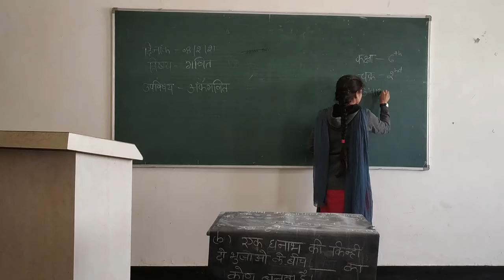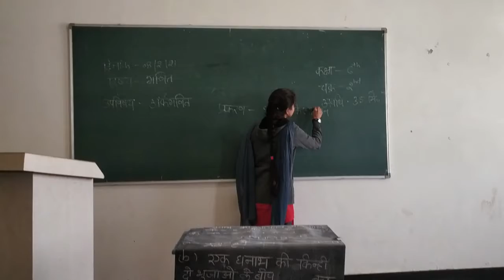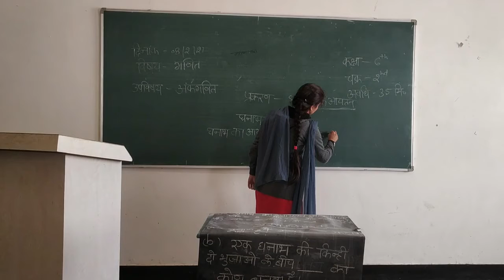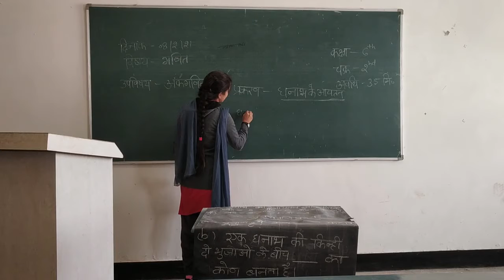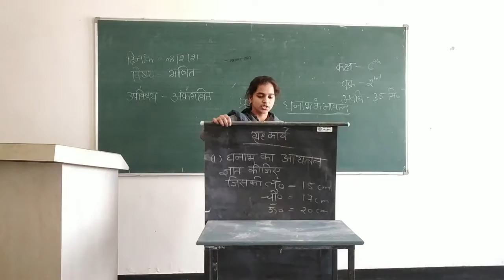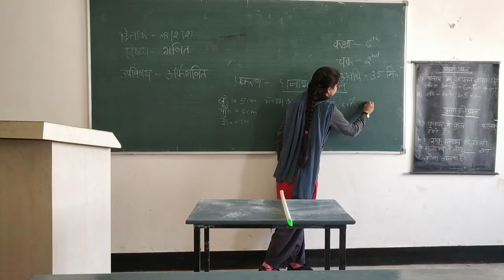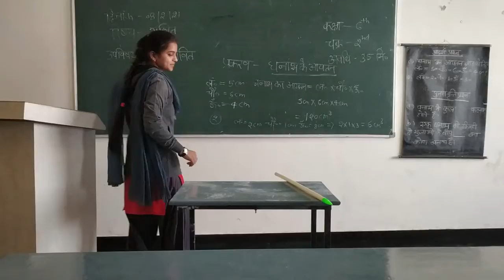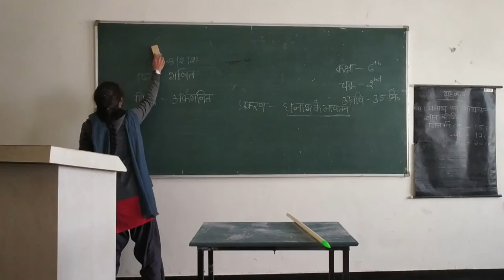Akanksha Pandey (Sec A) Teaching Video of Mathematics (Cuboid)